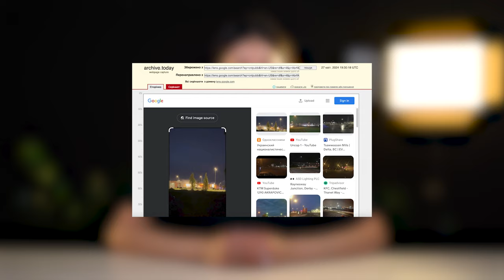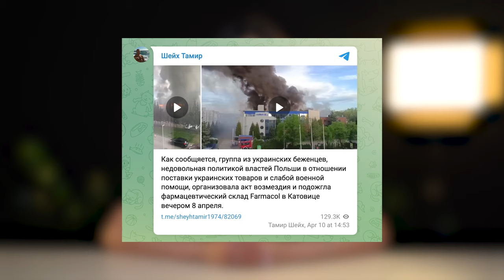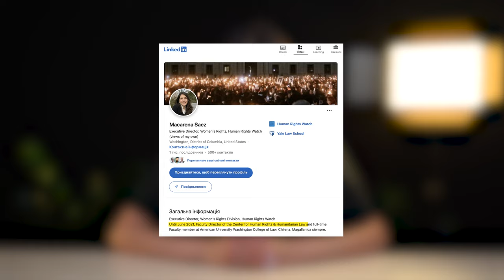Українські біженці в Індії та підпали складів у Польщі | Дайджест російської дезінформації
Росія воктре активізувала свої зусилля із дискредитації України за кордоном. Цього разу на численні інформаційно-психологічні операції звернули увагу в Офісі Генпрокурора.

Російські так звані «слідчі» намагаються перекласти на Україну відповідальність за теракт у «Крокус Сіті Хол», активно ведуть свої «розслідування» щодо Голови СБУ Василя Малюка та представників інших підрозділів Сил оборони України.

Навіщо це все? Відволікти увагу світу від масових воєнних злочинів рф, які вони вчиняють на території України. За даними Офісу Генпрокурора, вже задокументовано 127 тисяч таких злочинів. Ну і звісно, кінцева мета таких операцій — підірвати міжнародну допомогу для України.